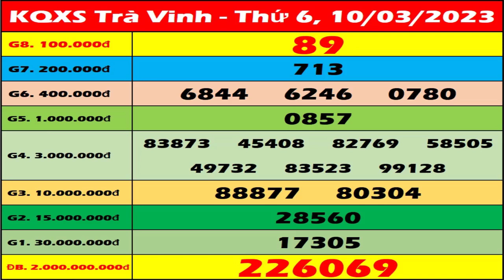Xổ số Trà Vinh ngày 10 tháng 3 - XSTV 10/3 - KQXSTV - SXTV | Xổ số kiến thiết Trà Vinh hôm nay